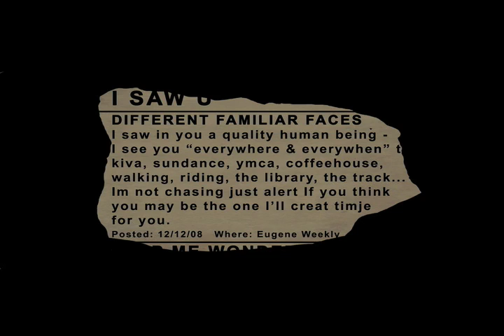I Saw You: Different Familiar Faces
Animated shorts based on Weekly I Saw U ad postings.